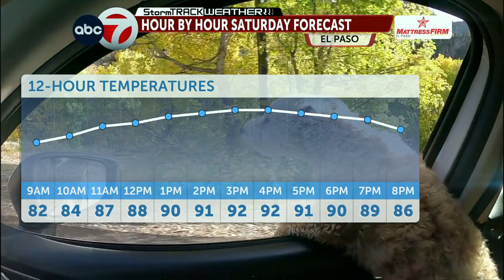ABC-7 First Alert: High winds and blowing Dust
100 YEAR ANNIVERSARY BORDER PATROL KVIA ABC-7 IRIS GARCIA BARRON WEATHER | Read the full story